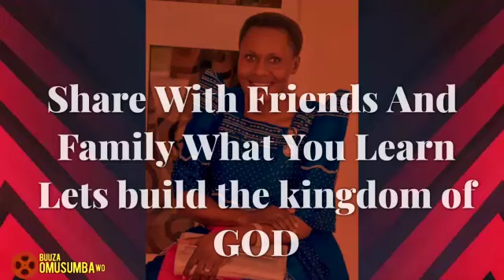Every Christian Should Know These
Romans 8 vs 15..17
James 1 vs 22
Revelations 21 vs 8
2 Chronicles 7 vs 14

Genesis 1 vs 26
Galatians 5 vs 22
Revelations 3 vs 5
Pslams 139 vs 23..24

Buuza Omusumba Wo
Pastor Victoria Kintu Kirabo
Pastor Betty Nankumba Kamya
Pastor Lillian Joy Nakalyowa Kato
Pastor Tom Mugerwa
Mutundwe Christian Fellowship
Christian Teachings
Bible Teachings
Christian Life Teachings
Counseling And Guidance